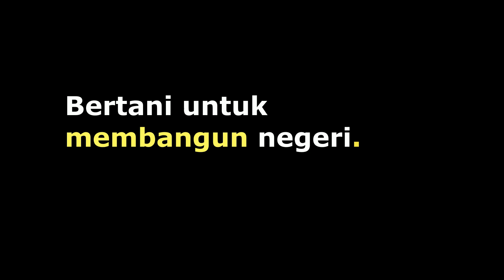Petani Nyeleneh dari Kota: Kisah Petani Melon Sukses Metode Greenhouse | Cara Bertani Greenhouse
Ini adalah kisah seorang petani yang dianggap nyeleneh oleh orang-orang di sekitarnya.

Alfan terlahir dari keluarga petani, tapi dia tidak tumbuh dewasa sebagai petani. Hingga suatu ketika ia memutuskan untuk kembali bertani. Namun bukan sebagai petani biasa, melainkan bertani dengan cara: GREENHOUSE.

Metode pertanian ini termasuk hal yang belum pernah ada sebelumnya di desa Alfan, desa Dadapan, Lamongan, Jawa Timur. Maka tak heran jika orang-orang menganggapnya: aneh, nyeleneh, kakean pola (kebanyakan tingkah)! Kebanyakan orang merasa heran, mengapa hanya untuk menanam melon harus dibuatkan RUMAH?

Bertani metode greenhouse memang butuh sejumlah kerja lebih. Kau harus membangun ‘rumah’ untuk tanamanmu, mengatur pengairannya, bahkan Alfan hanya menggunakan pupuk organic. Tapi semua itu dengan sebuah tujuan yang sangat masuk akal: pertanian greenhouse memberikan keamanan pada tanaman dari serangan hama, bebas dari pemakaian pestisida, bisa dilakukan sepanjang tahun—tak peduli musim kemarau atau penghujan, dan sebenarnya, tidaklah terlalu sulit untuk dikerjakan.

Selain itu, model pertanian ini juga menuntut Alfan untuk sangat selektif. Dari satu batang melon yang menghasilkan beberapa buah melon, alfan hanya menyisakan satu. Yang lainnya dipotong, dibuang, berakhir menjadi pupuk kompos. Sementara satu buah melon yang tersisa dibiarkan hidup untuk menjadi yang terbaik. Juga untuk menjadikannya tumbuh sangat baik, buah tersebut harus digantung, bukannya dibiarkan tergeletak di tanah.

Dibandingkan dengan pertanian konvensional, perbedaan model pertanian greenhouse memang tampak sangat jelas berbeda. Ia butuh sejumlah biaya tambahan. Perhatian lebih. Namun hasilnya sepadan. Tanamanmu akan bebas hama, panenmu akan seratus persen organik, dan hasilnya…. Luar biasa. Seiring dengan meningkatnya kesadaran masyarakat akan kualitas tanaman organic, maka hasil pertanian greenhouse tidak akan pernah kekurangan pasar. Bahkan, ia akan menjadi rebutan untuk dipasarkan di tempat-tempat berkelas.

Tanaman melon Alfan menghasilkan buah paling fantastis yang pernah ada di desanya. Dengan ukuran yang besar, warna yang menarik serta rasa yang lezat. Maka tak heran jika melon-melon ini begitu panen langsung diborong habis oleh para pembeli dari luar daerah.

Tidakkah anda tertarik untuk menanam model greenhouse?

Note: petani melon sukses, pertanian greenhouse, cara bertani greenhouse, cara sukses bertani greenhouse, meraup untung dengan metode greenhouse, petani kaya greenhouse, petani melon greenhouse omset puluhan juta, cara tanam melon greenhouse, kabupaten Lamongan, desa dadapan, kecamatan solokuro